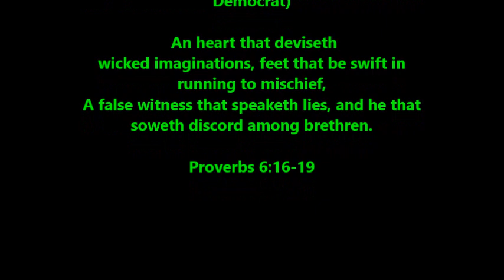CT's "Public Theologian" makes up stories to sow discord / racial division within Evangelicalism